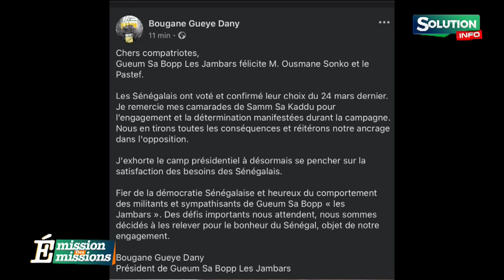L'ÉMISSION DES ÉMISSIONS 18 11 24